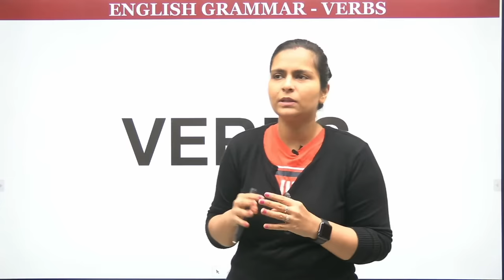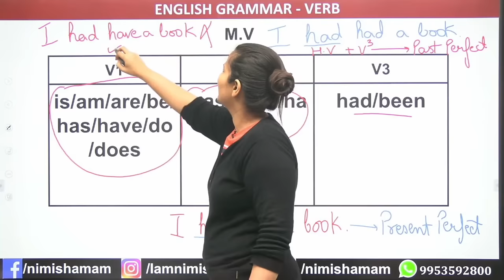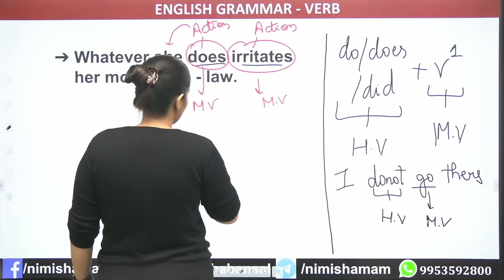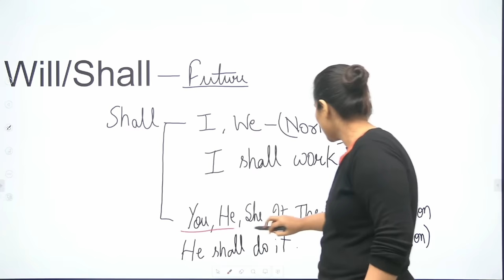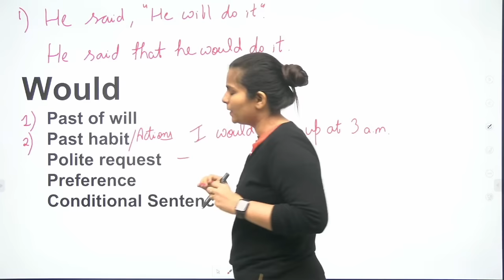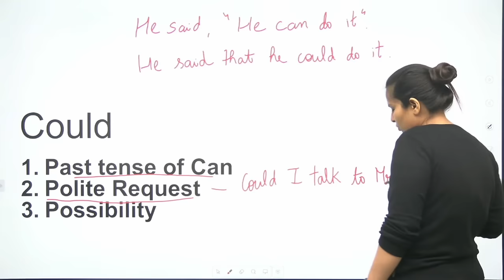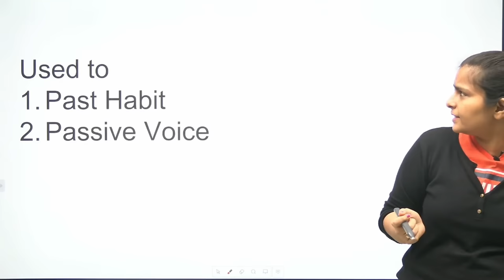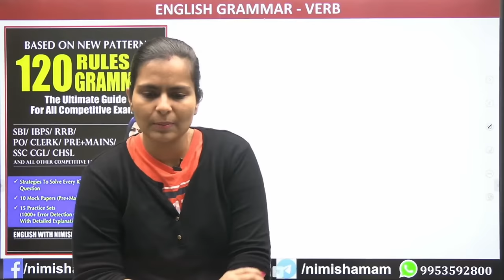MODAL VERBS IN ENGLISH GRAMMAR | CONCEPT| EXAMPLES | NIMISHA BANSAL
FLIPKART LINKS

⇒ Classes Schedule :
7:00 AM - Editorial Analysis - YouTube
9:00 AM - Perfection Batch